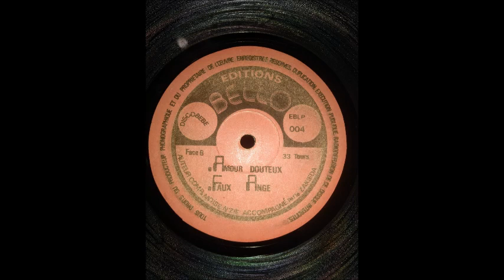Amour Douteux - Moise N'Zie & Le Zakieda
El Cetro Original

N'Zie D'Afrik